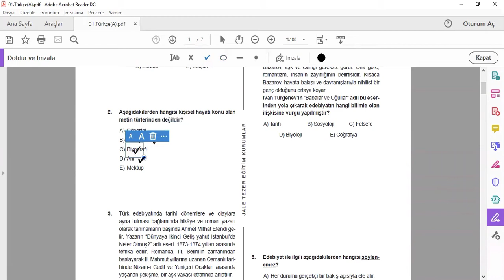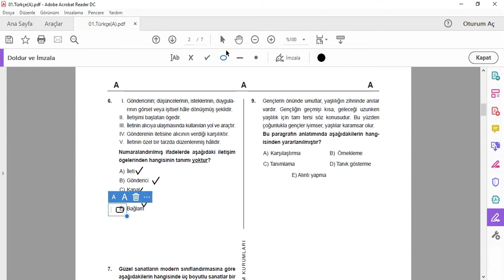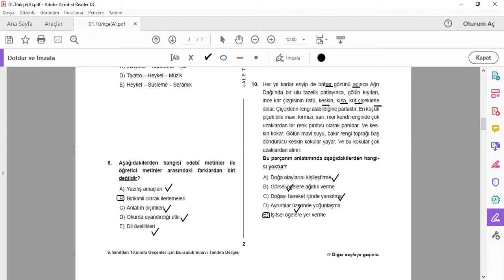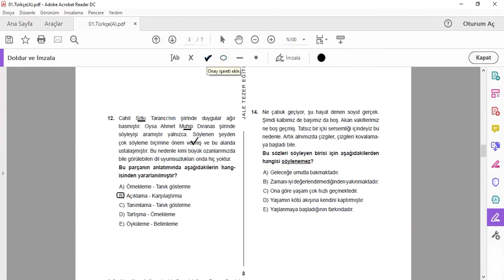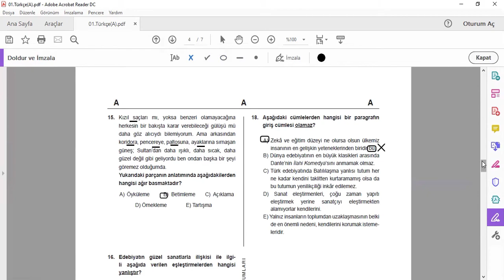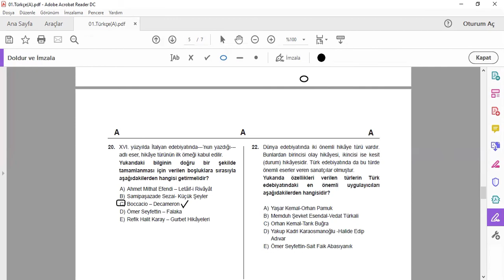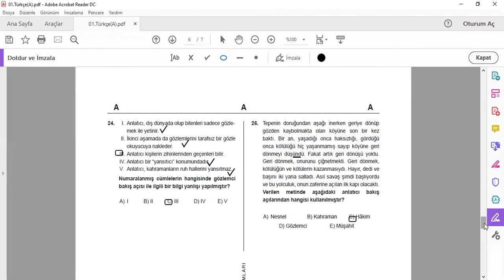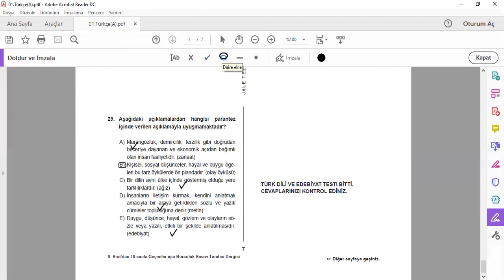9.Sınıf Türkçe Örnek Deneme Soru Çözümleri